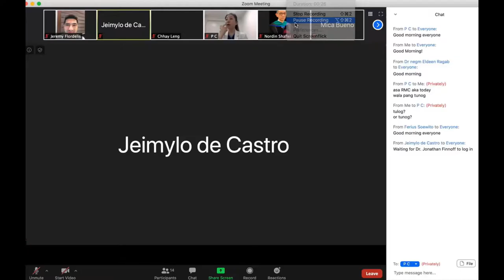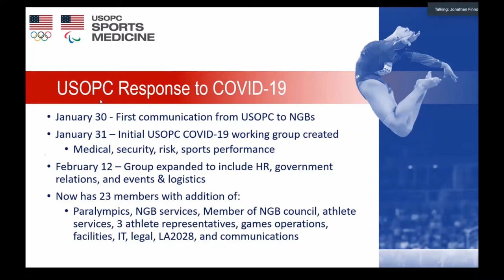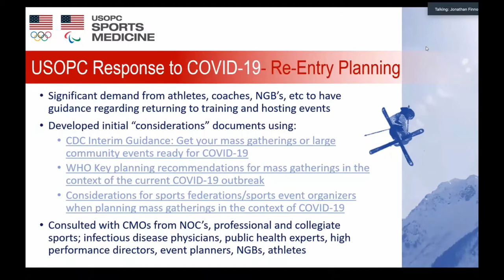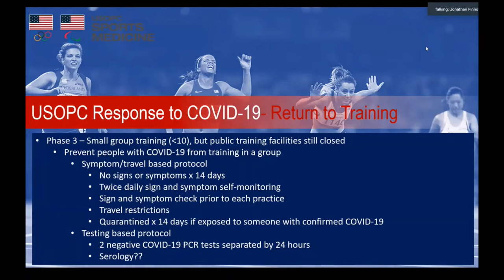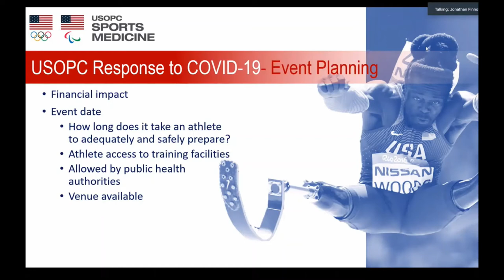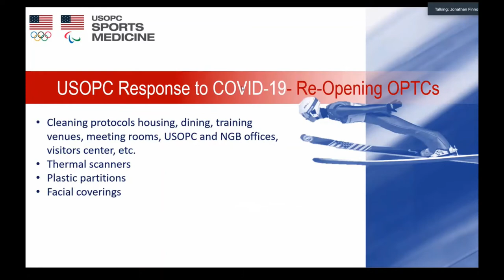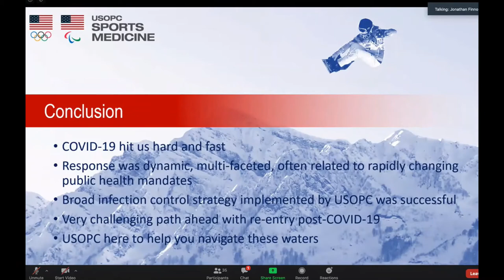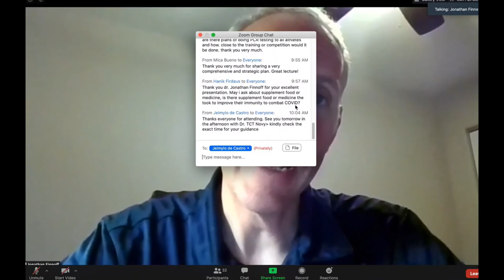Dr. Jonathan Finnoff talks about Sports Medicine and COVID